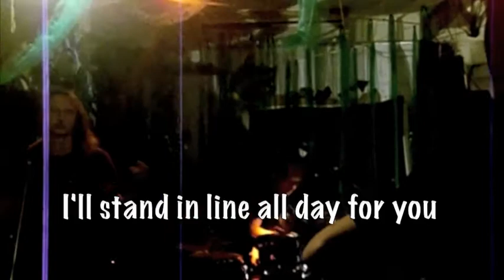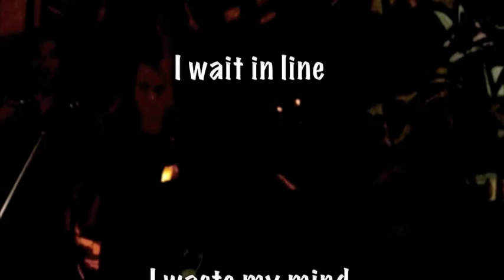Bone Clone - Ten Miles encore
Live at The Overstay in Bangkok